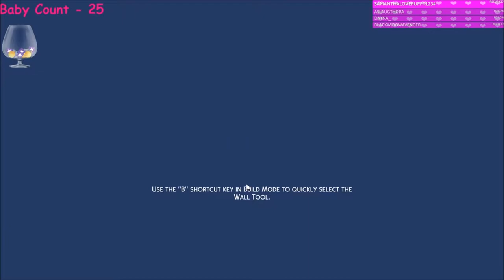Part 106// This House is Possessed!// 100 Baby? With a Twist// Sims 4